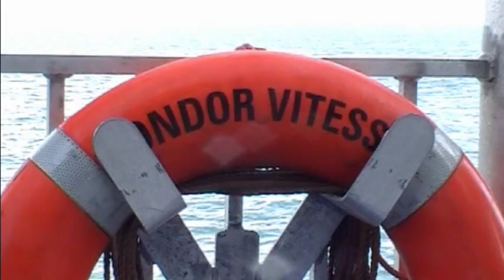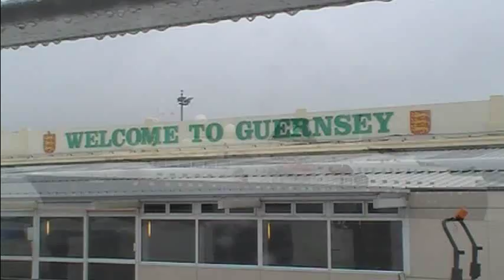Condor Vitesse Weymouth To Guernsey 05/07/2011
On board Condor Vitesse this is a clip from when we went on a day trip to Guernsey on 05/07/2011 as it was my wifes and friends birthday treat we left Weymouth just before 8:am in fine weather and arrived at Guernsey just before 10:30am the weather in Guernsey after we disembarked turned to rain which was heavy most of the time so spolit our day in Guernsey as we got rather soaked but we still enjoyed it despite that.